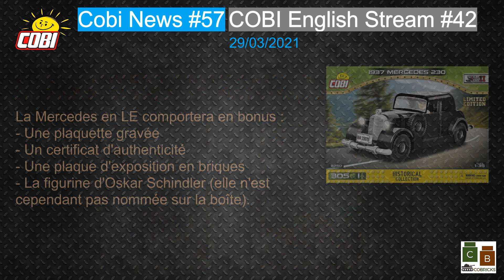COBI NEWS 2021 #57 : Oskar Schindler avec la Mercedes 230 Limited Edition? (Compatible Lego WW2)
Bonjour,

On continue les actualités autour de la brique polonaise (Cobi). Le concept est simple : faire un résumé des principales nouveautés sur la toile au sujet des Cobi.

Si vous voulez acheter des Cobi et pour vous récompenser de suivre ma chaîne, je vous propose un code partenaire "cobricks", vous pouvez ainsi obtenir une réduction de 5% sur l'ensemble de votre commande !

Code partenaire : cobricks

📷 Rejoint moi sur Instragram, !